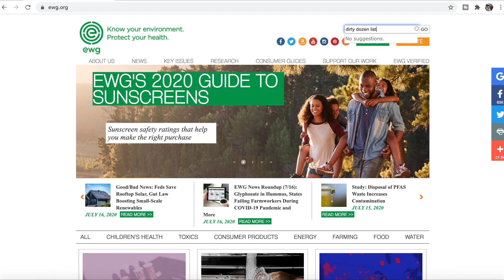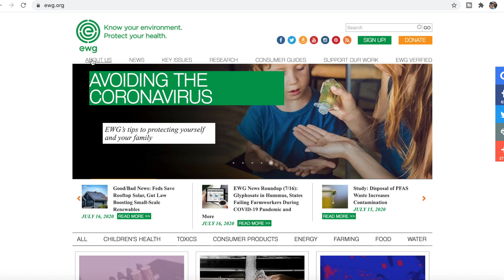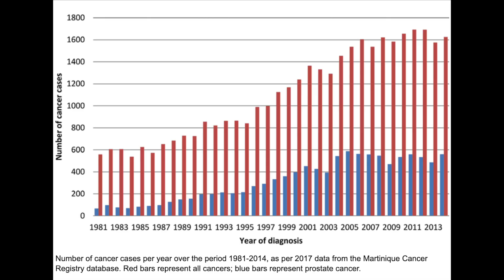DIRTY 12 (Dozen) FOOD LIST 2020 | Review of Pesticides in Foods | Environmental Working Group (EWG)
Today's video will assess the DIRTY 12 FOOD LIST of 2020 by EWG (Environmental Working Group), which reviews pesticide-contaminated foods, specifically fruits and vegetables. The goal of this list is not to deter anyone from consuming any of these fruits and vegetables, which are essential to a healthy diet regimen. However, the goal is to create awareness that these produce are usually tested and found to have residues of pesticides from farming activities. If possible, such foods should be consumed as organic in order to avoid ingestion of pesticides.

Also, do not hesitate to ask us any questions you may have, and/or if you have any video suggestions you will like to see from us, let us know